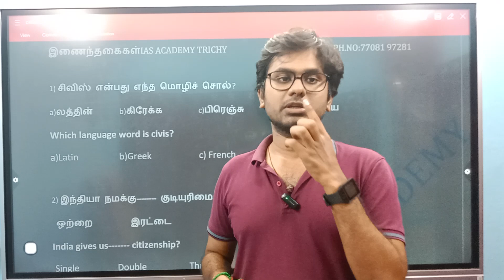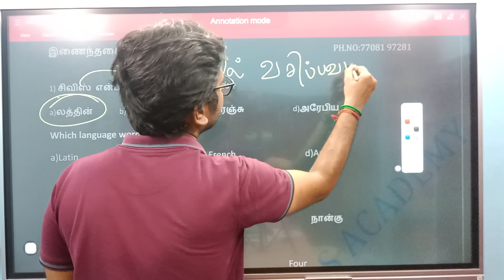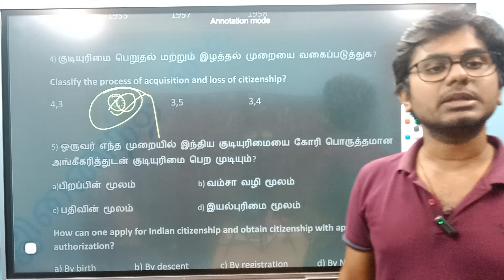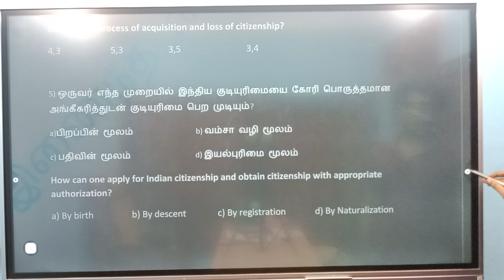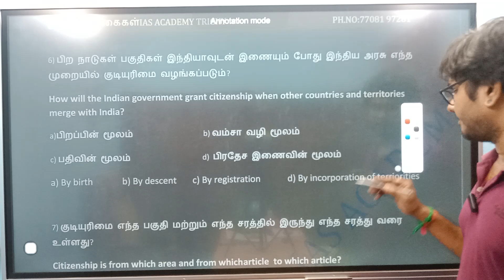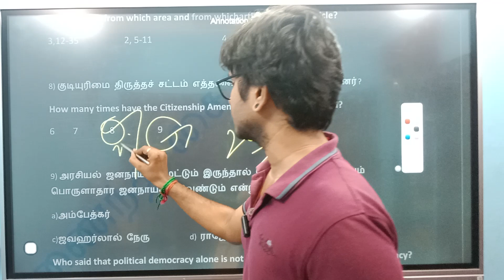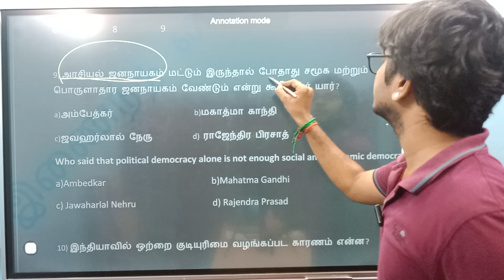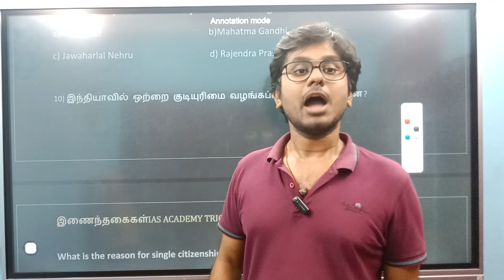POLITY 3RD TEST DISCUSSION | CITIZENSHIP குடியுரிமை | TNUSRB | PC | SI | TNPSC | GROUP 1 | GROUP 4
For admission call:

   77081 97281 , 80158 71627 , 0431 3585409